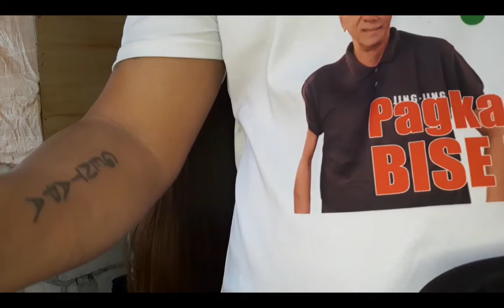Rebonding with Cellophane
LIGTHNESS REBONDING